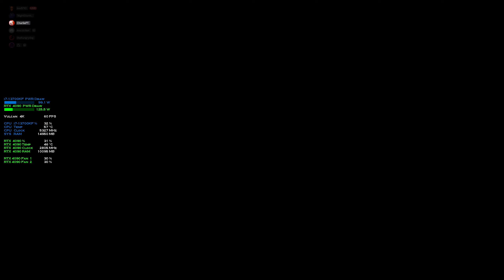Ghost Recan Breakpoint Regular Raid week 249 / 24m 34s